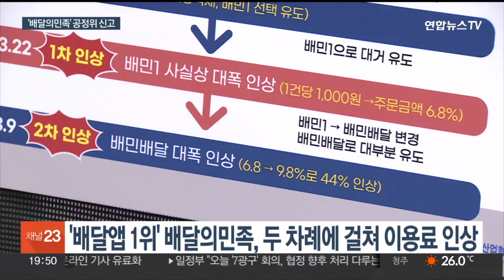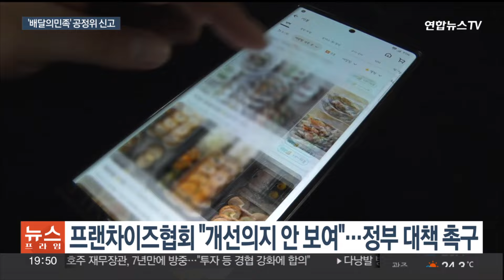배달앱 수수료 공방…공정위에 '배달의민족' 신고 / 연합뉴스TV (YonhapnewsTV)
배달앱 수수료 공방…공정위에 '배달의민족' 신고

[앵커]

배달앱 1위 업체인 배달의민족이 수수료를 인상한 것을 두고 갈등이 이어지고 있습니다.

점주 부담이 가중될 것이란 우려와 함께 탈퇴 선언이 나오기도 했는데요.

이에 한국프랜차이즈산업협회가 배달의민족을 공정위에 신고하겠다고 밝혔습니다.

김준하 기자가 전해드립니다.

[기자]

지난 달 국내 배달앱 1위 업체인 배달의민족은 배달 중개 수수료율을 9.8%로 인상했습니다.

2년 전 1차 인상에 이어 또 한 번 이용료가 인상되자 소상공인 등 입점업체에서는 수수료 부담이 과도하다며 반발의 목소리가 터져 나왔습니다.

상생협의체까지 출범했지만 논의가 지지부진하자 한국프랜차이즈산업협회는 배달의민족을 공정위에 신고한다고 밝혔습니다.

[정현식 / 한국프랜차이즈산업협회 회장] "이제는 매출을 더 올리는 게 무의미해졌습니다. 팔면 팔수록 손해가 되는 구조가 돼버렸습니다…독과점 사업자가 정하는 가격을 자영업자들이 그대로 수용할 수밖에 없다고 보고 있습니다."

협회 측은 배달의민족의 독과점적 지위가 점주 부담을 가중한다고 지적했습니다.

그러면서 이번 공정위 신고를 통해 쿠팡이츠나 요기요 등 타 배달앱의 불공정 행위까지 시정할 수 있을 것으로 본다며 조속한 조사를 바란다고 덧붙였습니다.

이러한 협회 입장에 대해 배달의민족은 현재 요금체계는 업계 최저 수준에서 동결했으며 협회가 문제 삼은 내용은 위법에 해당하지 않는 것으로 본다고 설명했습니다.

한편 정부가 참여하는 배달앱 상생협의체는 지금까지 5차례 만남을 가졌지만 마땅한 방안은 도출되지 않았습니다.

배달앱과 입점업체 간의 첨예한 갈등이 이어지고 있는 가운데, 상생안 마련까지는 시간이 걸릴 것으로 보입니다.

[영상취재기자 최승아]